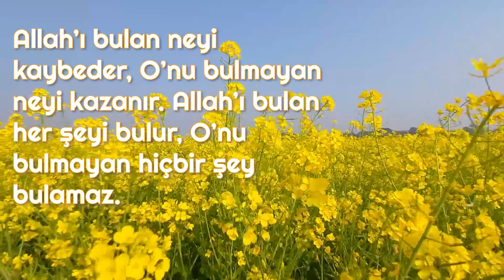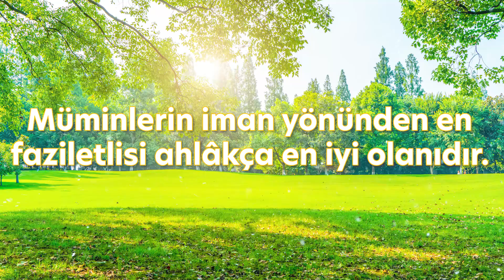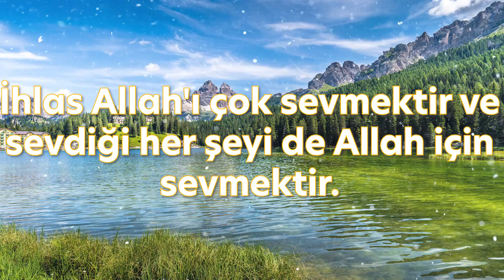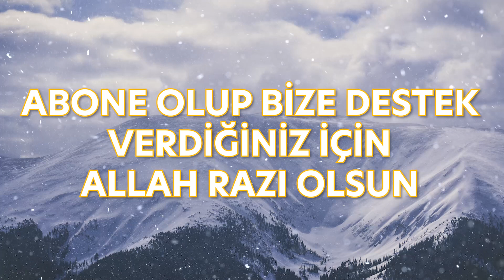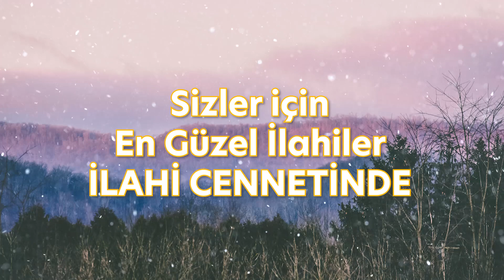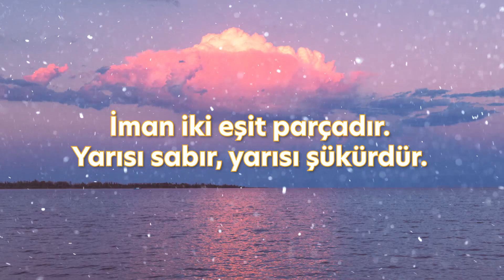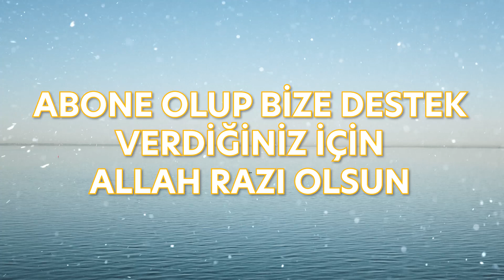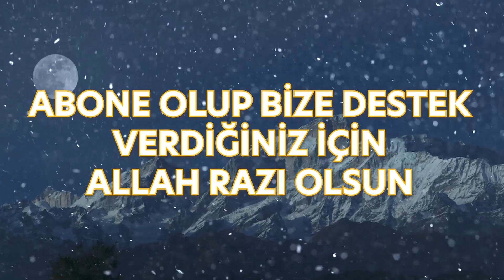Kadir Gecesine Özel En Güzel İlahiler | Kadir Gecemiz Mübarek Olsun